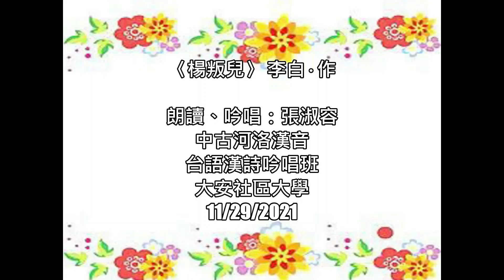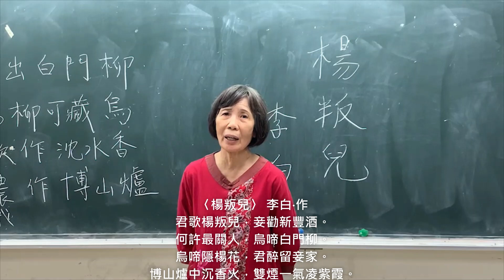〈楊叛兒〉 李白‧作 --- 張淑容 朗讀、吟唱 中古河洛漢音 台語漢詩吟唱班 大安社大 21~1129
請看！  請聽！
詩仙李白ê古體詩，中古河洛漢音ê吟唱。

〈楊叛兒〉 李白‧作
君歌楊叛兒，妾勸新豐酒。
何許最關人，烏啼白門柳。
烏啼隱楊花，君醉留妾家。
博山爐中沉香火，雙煙一氣凌紫霞。